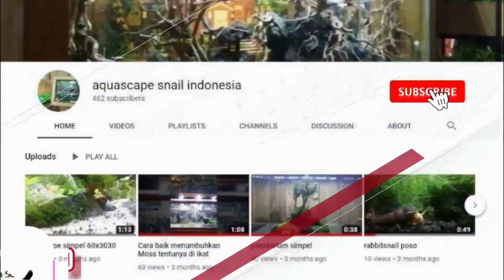Bikin hardscape kayu santigi pasir,yang simpel simpel aja...lurr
santigi pasir cukup lumayan banyak tanin nya. dulur2 bisa merendamnya selama 1 bulan dan di jemur 1 minggu,supaya aman. di kupas itu lebih baik.
cukup lumayan kuat dalam air. jika sudah keluar tanin dan sudah terendam kayu akan lebih coklat.

Studio :
Kp. Panembong kaler, no. D.06 RT.01/RW.02 Desa Mekarsari Kecamatan Cianjur Kabupaten Cianjur

OPEN ENDORSE
management phone / WhatsApp
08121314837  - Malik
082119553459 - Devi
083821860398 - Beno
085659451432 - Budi